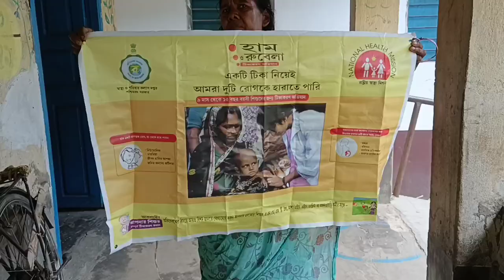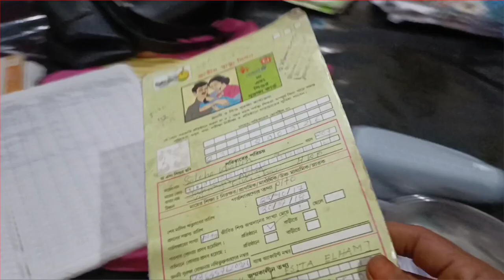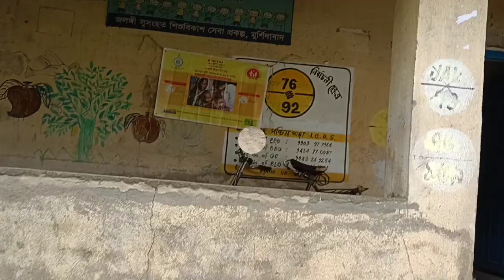আমার সেন্টার এলাকায় মা ও শিশুদের সাস্থ্য পরিসেবা।। biswas Vlog In Bangla 2023